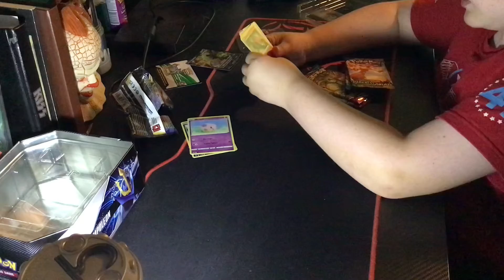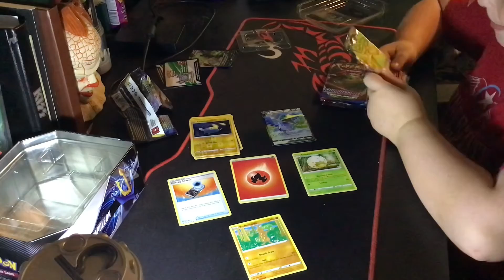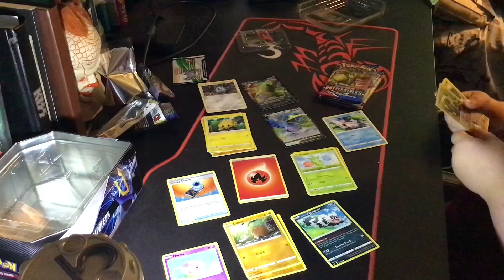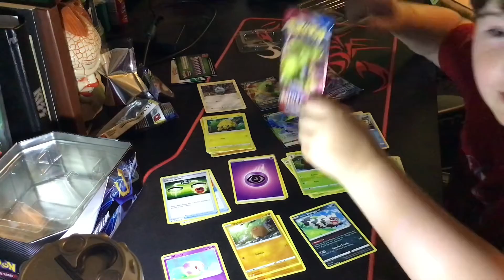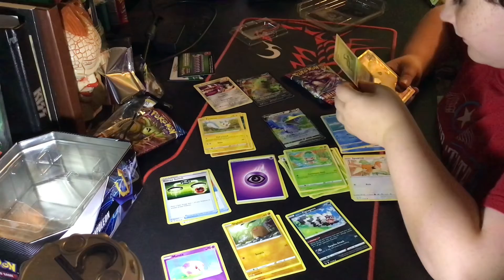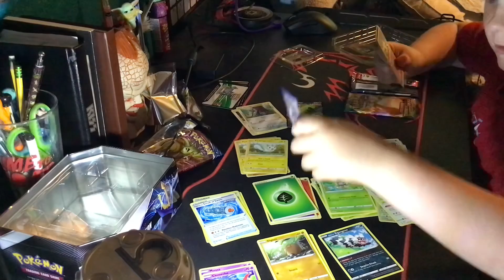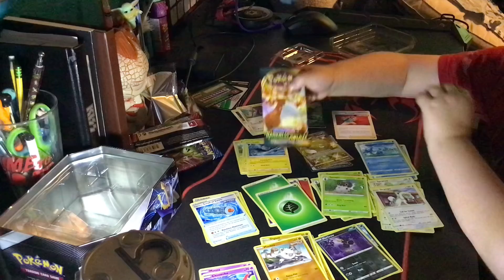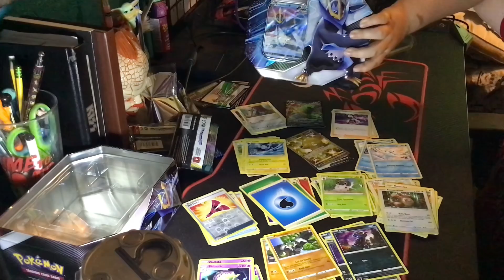Pokémon Trading Card Tyranitar V Box Break Pack Opening